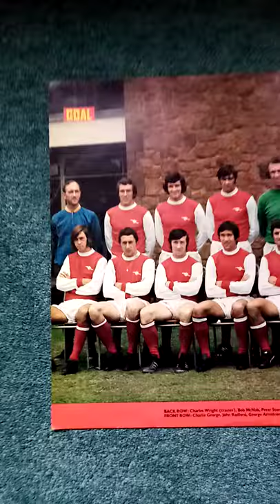Arsenal f c team Picture 1970 1971 soccer the final whistle official football archive